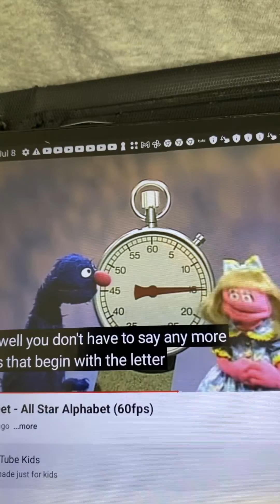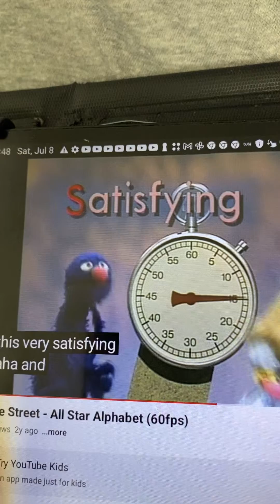Sesame Street Grover Says S is for Stop